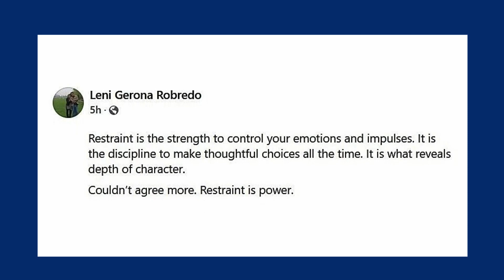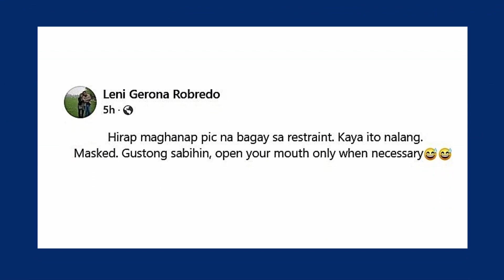Leni Robredo's guide on mastering self-restraint: Lugi pag triggered, chill lang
Former Vice President Leni Robredo is sharing a handful of tips on how to practice self-restraint.